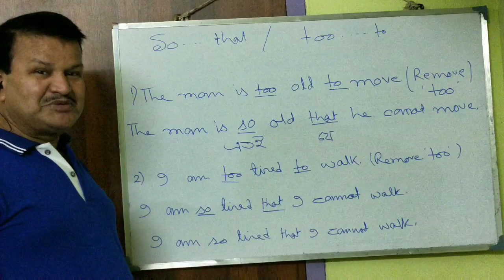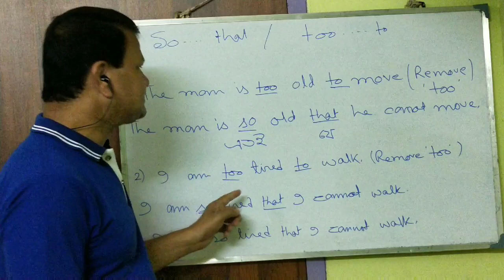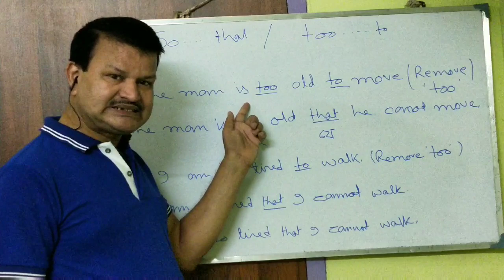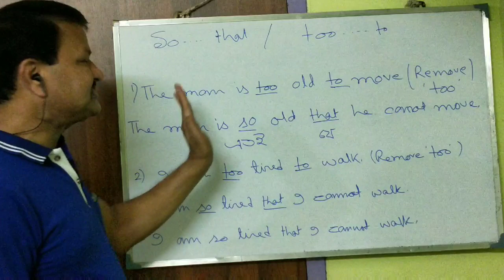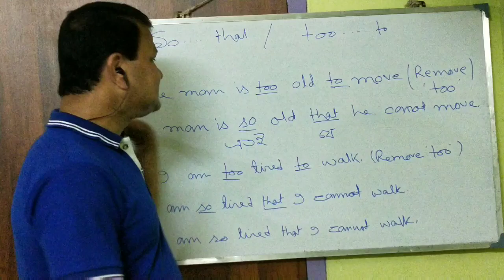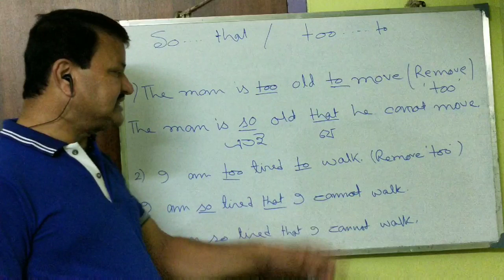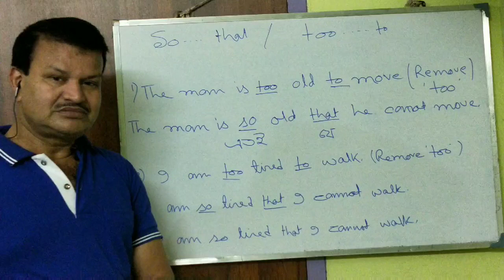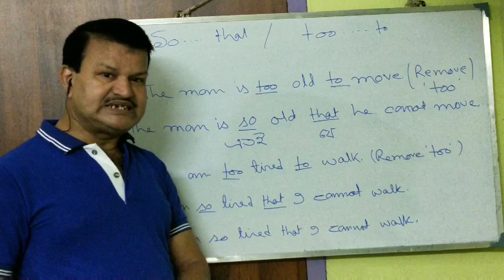TRANSFORMATION OF SENTENCE